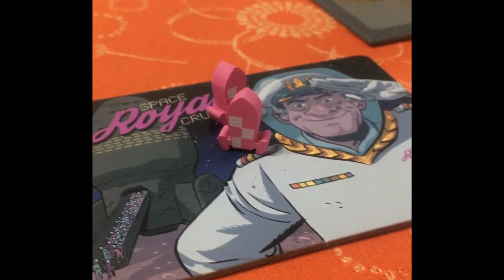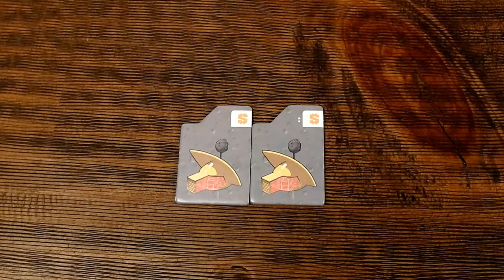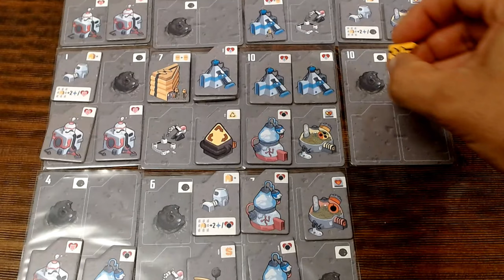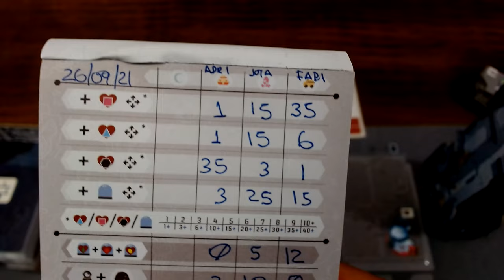Rápido Recorrido por Luna Capital | Juego de Mesa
Una de las novedades de Devir para cerrar este 2021.

00:00​​ Intro
00:32Rápido Recorrido
04:39 Opinión